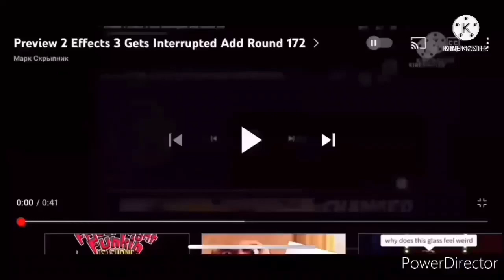Preview 2 Effects 3 Gets Interrupted Add Round 181